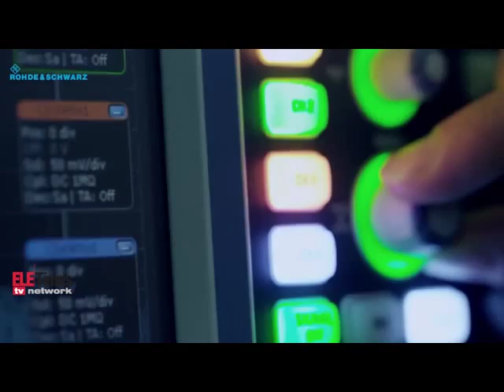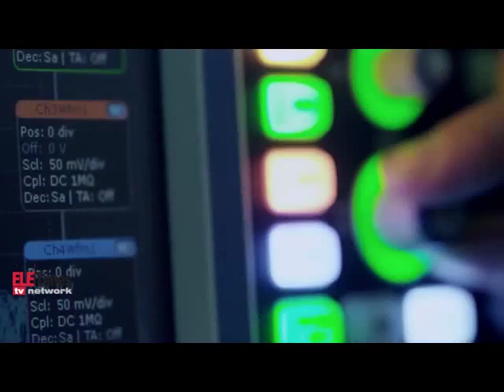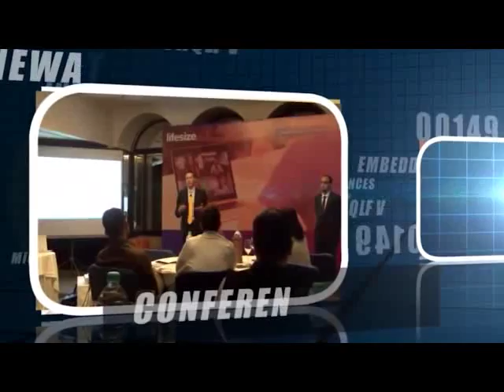SAR rating importance and application industry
Interview with Dr Benoit Derat, CEO & President, ART-FI, about SAR testing & measurement techniques and their implications.

Benoit Derat, Ph.D
CEO & President, ART-FI

About ELETimes:

ELE Times TV provides a comprehensive global coverage of Electronics, Technology and the Market. In addition to providing in depth articles, ELE Times TV attracts the industry’s largest, qualified and highly engaged audiences, who appreciate our timely, relevant content and popular formats.